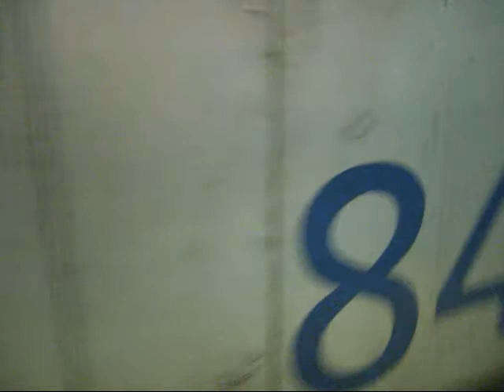Stamford Part 5